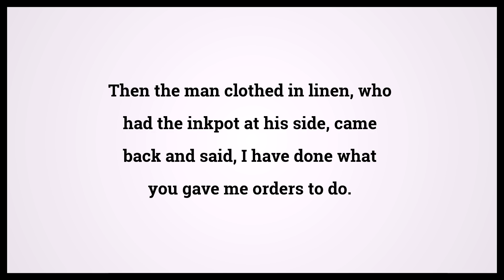Holy Bible Ezekiel 9:11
Video shows Holy Bible Ezekiel Chapter 9 Verse 11: Then the man clothed in linen, who had the inkpot at his side, came back and said, I have done what you gave me orders to do. Powered by MaryTTS. Text taken from Bible in Basic Edition. Bible Ezekiel 9:11